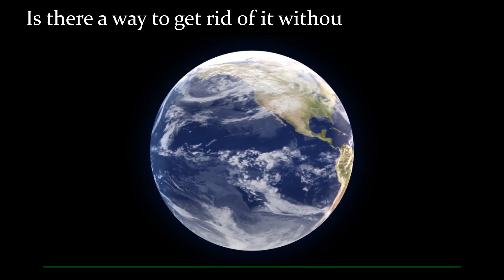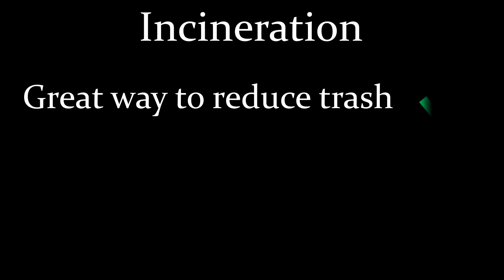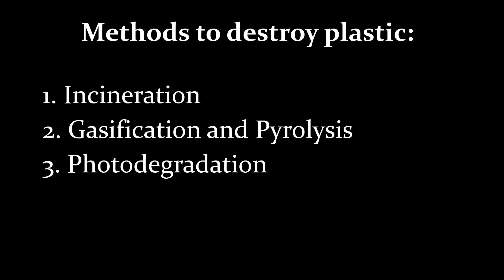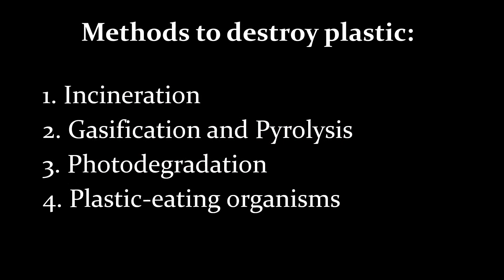How To Destroy Plastic Forever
Can plastic ever be destroyed?
Throwing plastic in the trash is probably not the best way to dispose it. Because that doesn’t really get “rid” of it completely. It just ends up in dump yards or gets littered elsewhere and causes problems.
But can plastic ever be destroyed forever? How to get rid of plastic?
Watch this video to know about a few ways that could possibly destroy plastic forever.

Timestamps:
00:00 - Introduction
00:50 - Method 1
01:58 - Method 2
02:48 - Method 3
03:36 - Method 4
04:30 - Conclusion